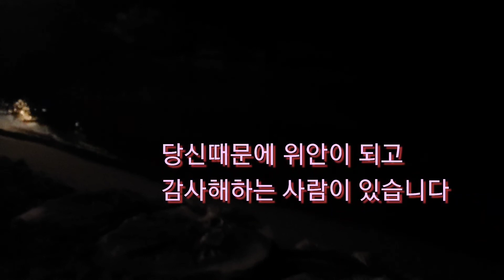명동콜링 카더가든#제주도에서# 칼집속의 고요#